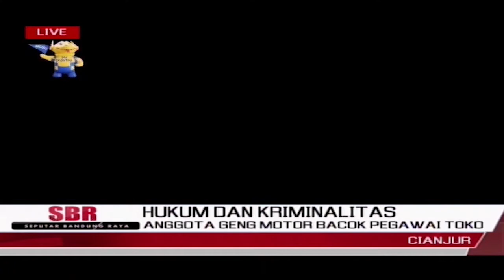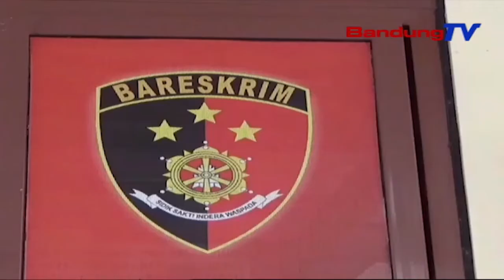Anggota Geng Motor Bacok Pegawai Toko | SBR | BANDUNGTV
SBR | BANDUNGTV | KRISANTI | Aksi Anggota Geng Motor, Di Kabupaten Cianjur, Menganiaya Pegawai Toko Dengan Senjata Tajam, Terekam Kamera Pengawas.. Korban Pun Mengalami Luka Serius Di Bagian Tangan.